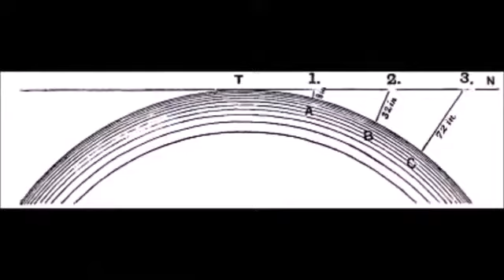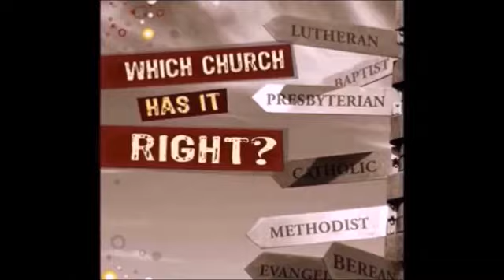End Of The Age Of Deceit - A Documentary On The Real Earth - Flat Earth Documentary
In this video you will fin the flat earth documentary End of the age of deceit.